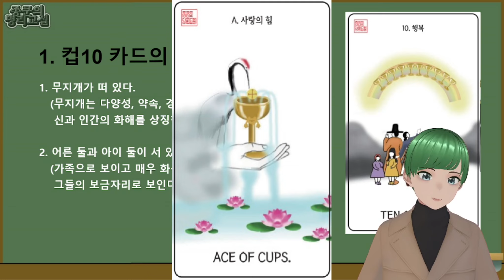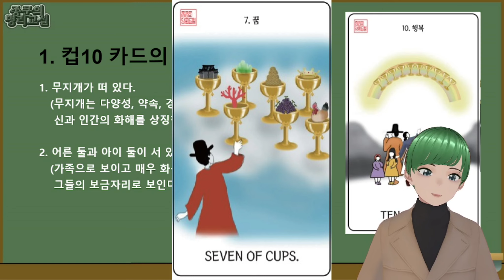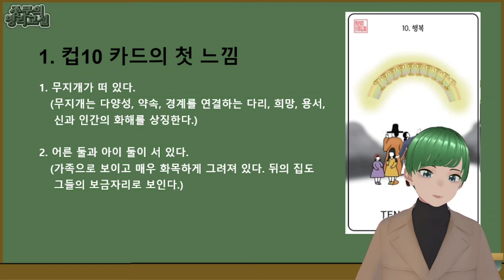[종쿤] 컵 10 카드에 대한 모든것